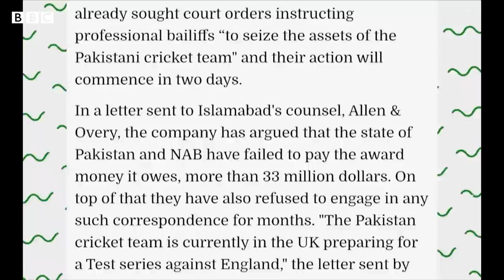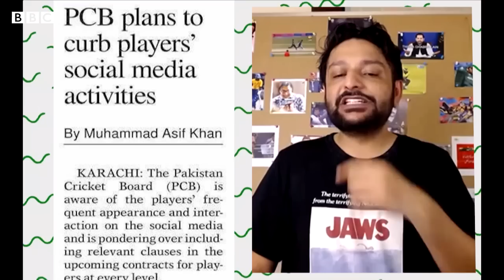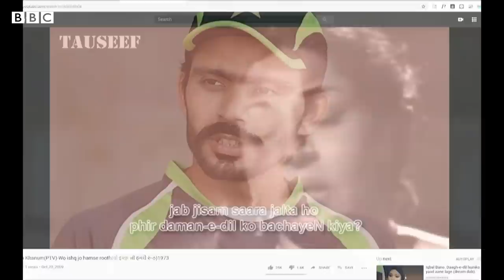Bowled Opinions (Pilot): What to expect from Pak vs Eng series? - BBC URDU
پاکستان بمقابلہ انگلینڈ کرکٹ سیریز کا کل سے آغاز ہو رہا ہے۔ ان میچز کے دوران ان پر تبصرے اور چند اہم لمحات پر نظر ڈالنے کے لیے بی بی سی اردو نے ایک نئی سیریز، "بولڈ اوپینیئنز" کے نام سے شروع کی ہے۔ اس سیریز کو پیش کر رہے ہیں احمر نقوی اور ایمن فیصل۔
سیریز کی اس افتتاحیا قسط میں آپ جان سکتے ہیں کہ آئندہ کرکٹ ٹورنامنٹ میں کیا ہونے جا رہا ہے اور شائقین کی کیا توقعات ہیں۔